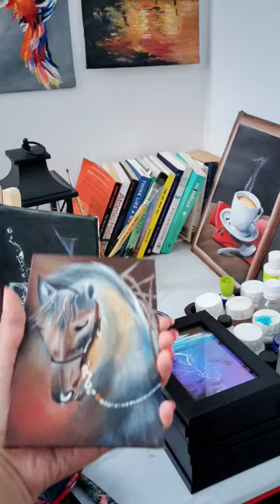Abstract painting | Oil painting tutorial | How to paint horse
Abstract painting | Oil painting tutorial | How to paint horse @ArtbyShraddhaSh

Oil paints:  @Kokuyo Camlin

I am Shraddha Sharma and on this channel I try to create art videos for entertainment, inspiration and learning.